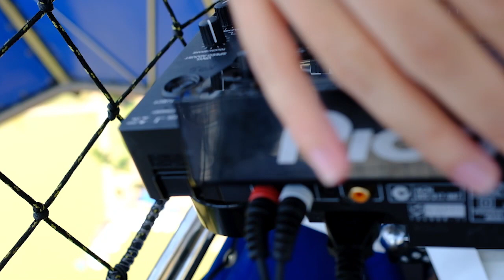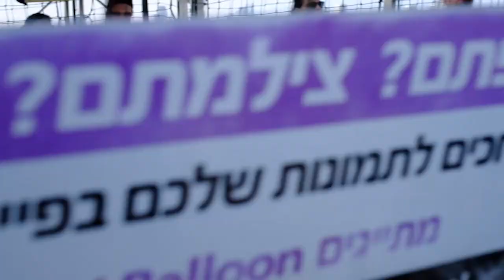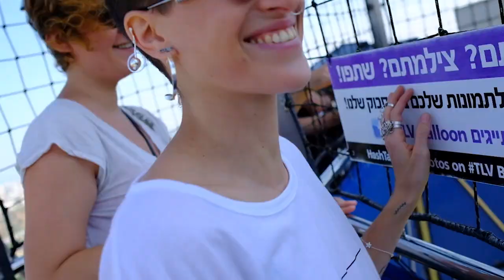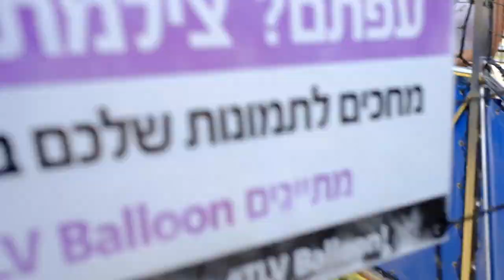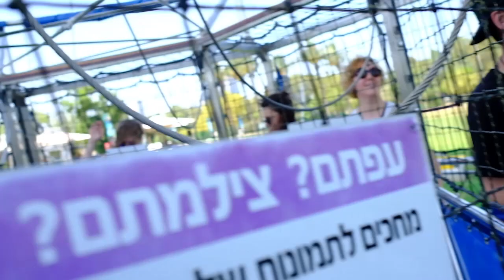Red Axes x Hot Air Balloon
In 2017 we were asked if we wanted to do a set on a Hot Air Balloon for DGTL Tel Aviv.
You can guess our answer.